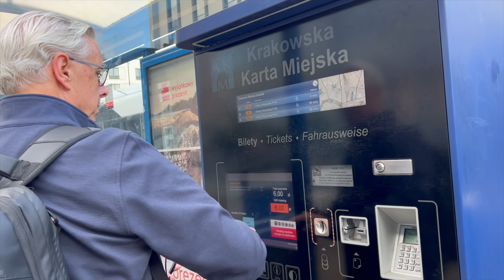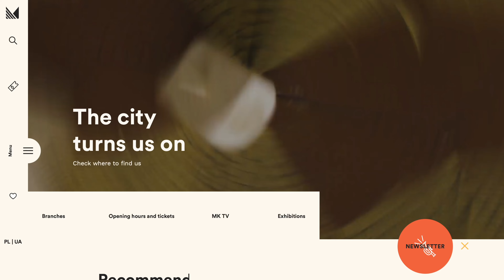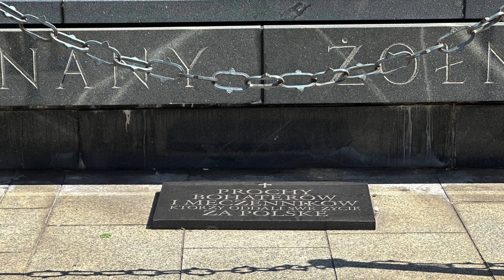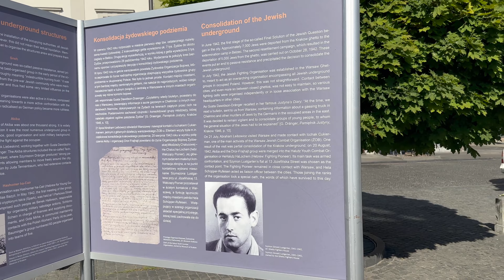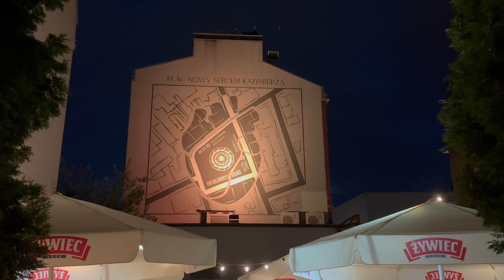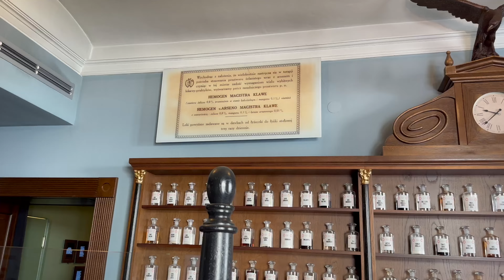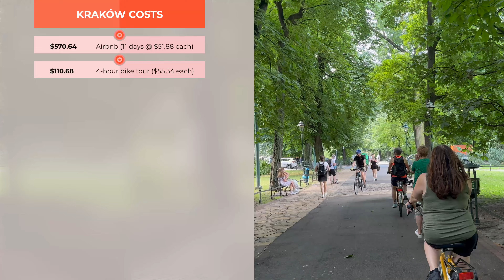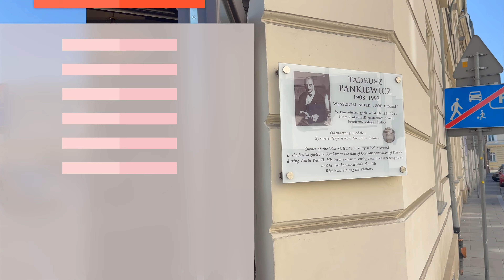Kraków Tour: A Hidden Gem in the Heart of Poland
Ep.59 We only spent 11 days in this Medieval city, which was too little time. We could have stayed a whole month and not seen everything Kraków has to offer. Follow along as we take you on a bike tour of the city, talk about the museums, and discover the Jewish Ghetto. There's too much to fit in our short video, but we give you our top picks.

We visited Krakòw from July 5 through July 16, 2023

📺 RELATED LINKS
🚴 Sightseeing Bike Tour of Krakow

Chapters:
00:00 Intro

📹 VIDEO EQUIPMENT
* Primary Camera: Sony FX30
* B-Roll Camera: iPhone 14 Pro
* Editing: Final Cut Pro X on a 16" M1 Max MacBook Pro
* Key Light: ZHIYUN MOLUS X100 Bi-Color 100W COB Video Light
* Diffuser: ZHIYUN Quick Release Mini Softbox
* Vocal Microphone: Sony ECM-B10